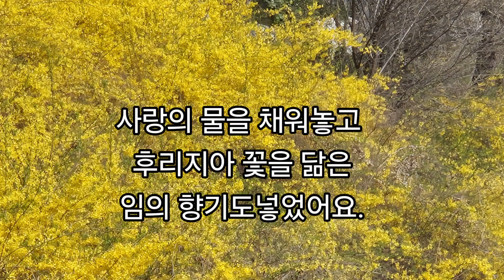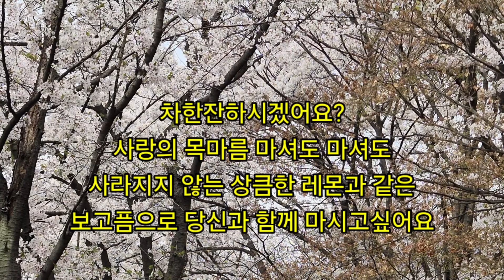(이의선낭독) 봄 향기를 담은 차 한잔~좋은글